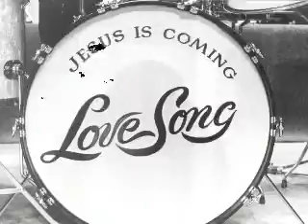One Way Experience Promo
Look what's coming your way in 2013! Some of Christian music's very best are banding together to tour the country.